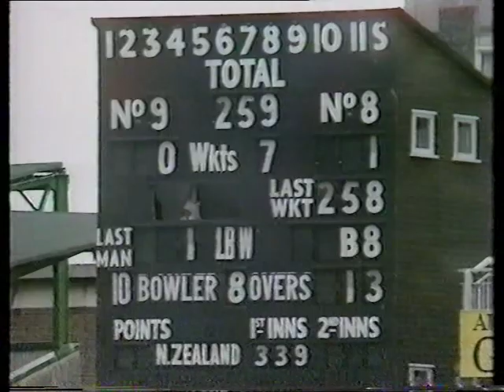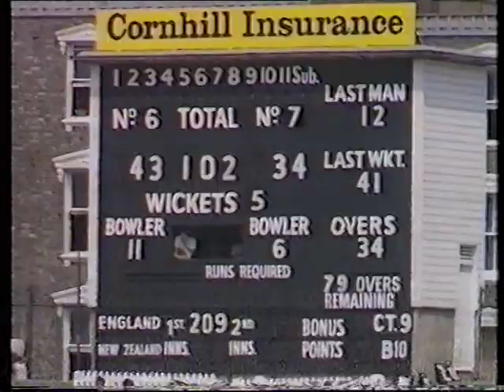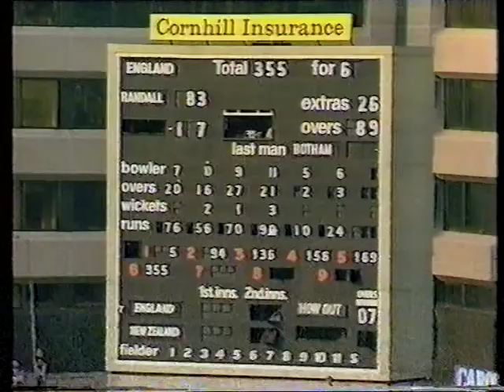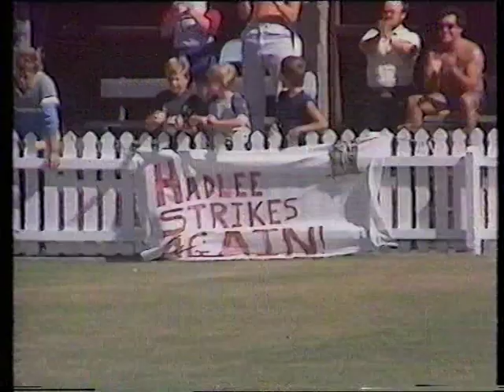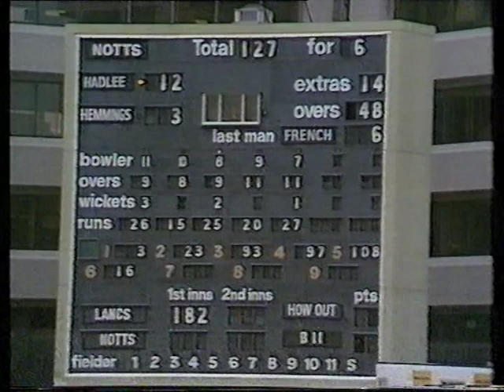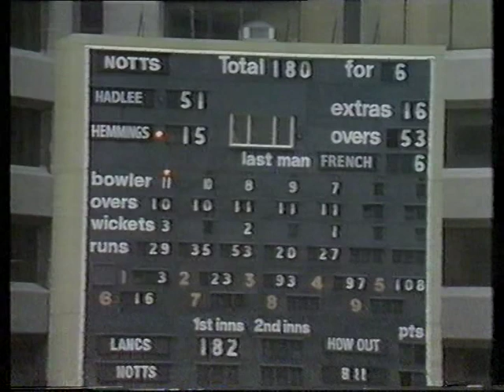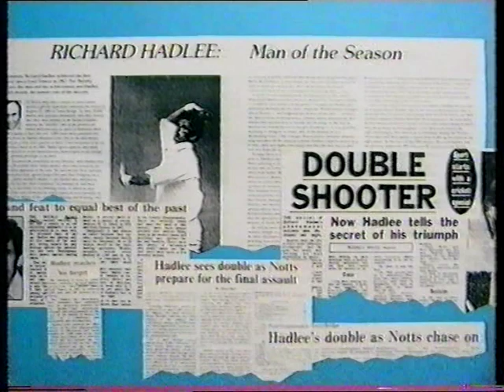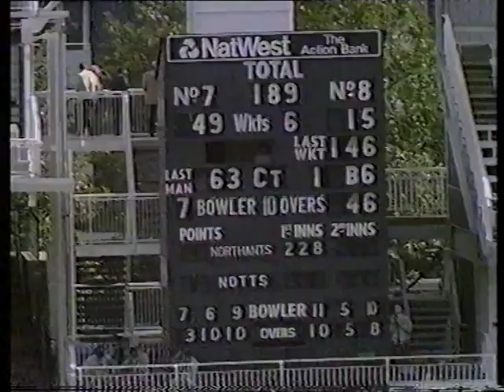Cricket : 1990 Richard Hadlee career retrospective